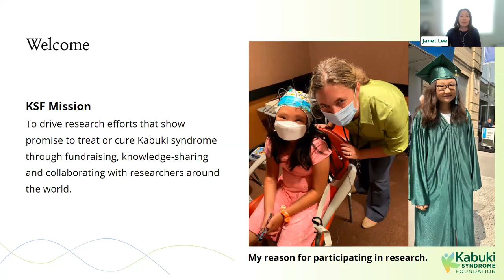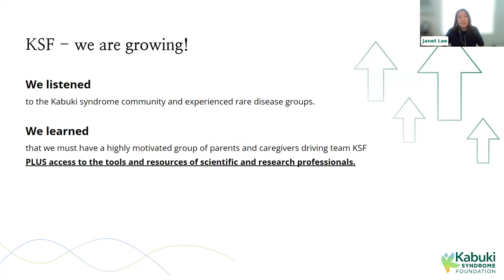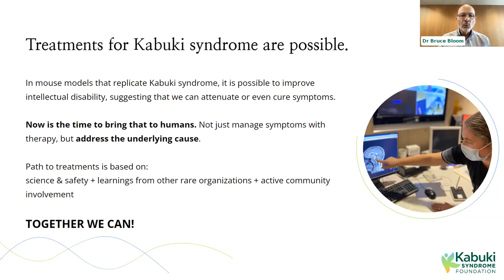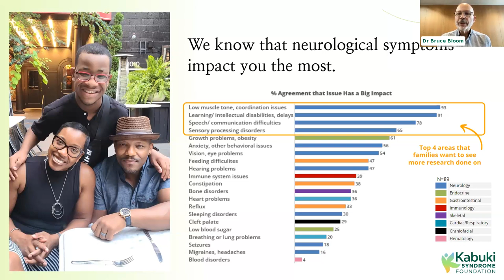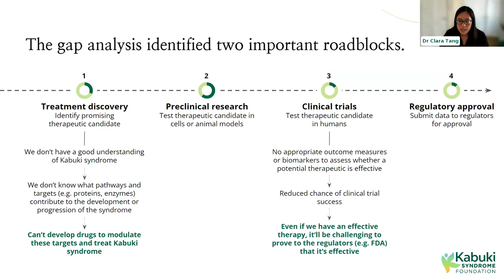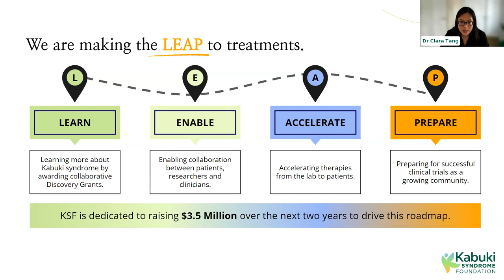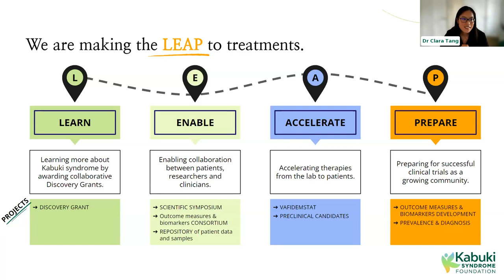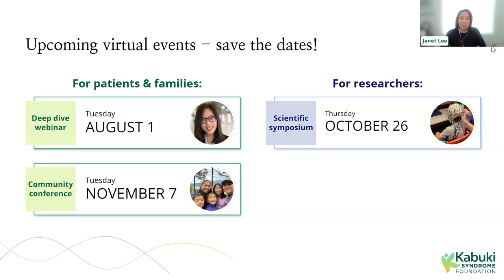LEAP: The New Roadmap to Treatments for Kabuki Syndrome, with Drs. Bruce Bloom and Clara Tang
The KSF Webinar: LEAP - A New Roadmap to Treatments was held on June 20, 2023. LEAP is based on the Kabuki syndrome community’s greatest needs, input from KSF’s Medical & Scientific Advisory Board, and lessons from over 20 years in rare disease research. LEAP is the key to unlocking life-changing treatments for Kabuki syndrome on an accelerated timeline. Watch to discover:
- How LEAP opens doors to a future with treatments
- Why each part affects you as a patient, caregiver, or researcher
- What you can do to drive research to help find treatments that matter

The poll at the beginning of the webinar asked: What percent of rare diseases do not have any FDA-approved treatments? And how many rare disease treatments have been approved thus far in 2023? Answers are revealed at 4 minutes.

This webinar features:
Dr. Bruce Bloom, KSF Chief Science Officer;
Dr. Clara Tang, KSF Director of Research;
Janet Lee, Mom to Emily, and KSF Executive Director;
and Amanda Gamboa, Mom to Ripley and KSF Outreach Coordinator.

Download resources about Kabuki syndrome, see all research opportunities and clinical trials, or make a donation please
Together, we can find treatments faster.

Kabuki syndrome is a rare genetic disease with no syndrome-specific treatments. The Kabuki Syndrome Foundation is dedicated to driving research efforts that show promise to treat or cure Kabuki syndrome through fundraising, knowledge-sharing, and collaborating with researchers around the world.